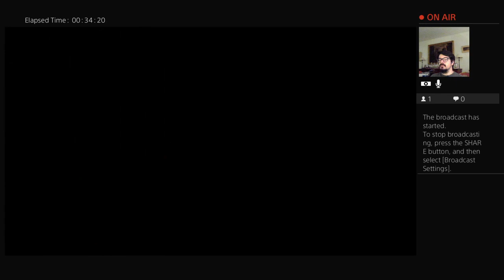WE MEET LISA TREVOR! / Resident Evil 1: Part 3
The one where I fight the mighty crows and finally meet Lisa. Will I poop my pants?
Part 3 of the Resident Evil Marathon